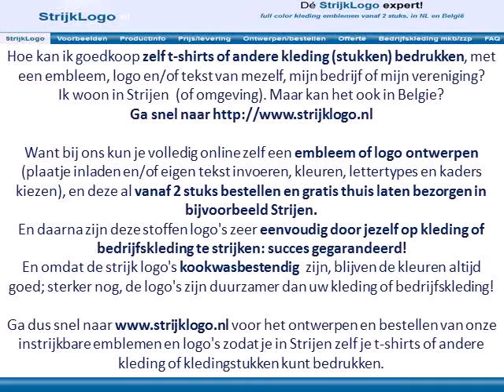Zelf kleding bedrukken Strijen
Hoe kan ik goedkoop zelf t-shirts of andere kleding (stukken) bedrukken, met een embleem, logo en/of tekst van mezelf, mijn bedrijf of mijn vereniging?
Ik woon in Strijen  (of omgeving). Maar kan het ook in Belgie?

Want bij ons kun je volledig online zelf een embleem of logo ontwerpen (plaatje inladen en/of eigen tekst invoeren, kleuren, lettertypes en kaders kiezen), en deze al vanaf 2 stuks bestellen en gratis thuis laten bezorgen in bijvoorbeeld Strijen.

Ga dus snel naar voor het ontwerpen en bestellen van onze instrijkbare emblemen en logo's zodat je in Strijen zelf je t-shirts of andere kleding of kledingstukken kunt bedrukken.